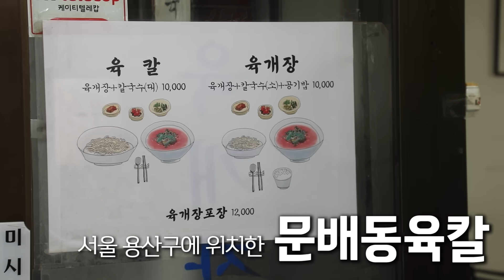50년 전통 줄서서 먹는 육개장 칼국수?!😳 우리나라 최초의 문배동 육칼 먹방